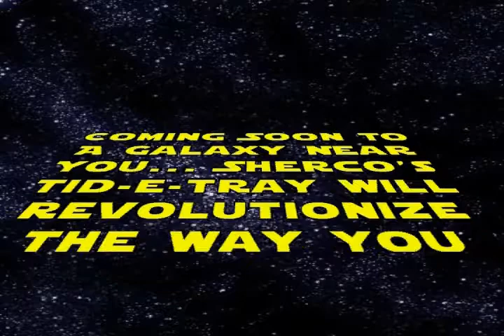Tid-e-Tray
Check out this new shelf for titties!